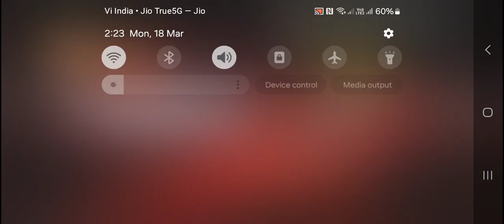ff battlefield killing ❤️‍🔥